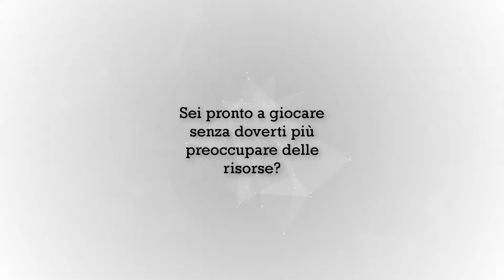Marvel Sfida dei Campioni RespectedHacks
Se sei stanco di non avere unità e oro, da oggi potrai approfittare di queste risorse gratis qui